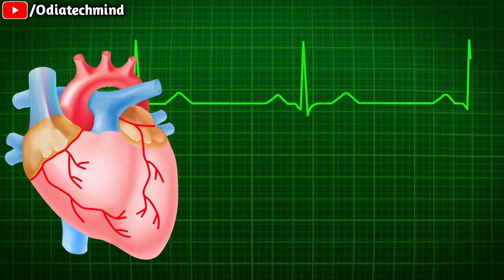ଇୟର ଫୋନ୍ ବ୍ୟବହାର କରୁଛନ୍ତି କି ? ତା ହେଲେ ଏବେଠୁ ହୋଇ ଯାଆନ୍ତୁ ସତର୍କ | Odia tech mind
Hello Friends...

4Fun App କୁ download କରନ୍ତୁ ସାଙ୍ଗେ ସାଙ୍ଗେ ମିଳିବ ୫୦ ଟଙ୍କା Paytm Cash

ଓଡିଆରେ POWER DIRECTOR ଫୁଲ୍ ଭିଡ଼ିଓ Editing Tutorial ସିଖନ୍ତୁ

Pan Card କୁ Online ରେ କେମିତି Download କରିବେ

ନିଜ ମୋବାଇଲ୍ ରେ କଣ ଖରାପ ଅଛି କେମିତି ଜାଣିବେ

କୌଣସି ବି ଗାଡିର Number ରୁ ଜାଣନ୍ତୁ ଗାଡିର ମାଲିକ କିଏ